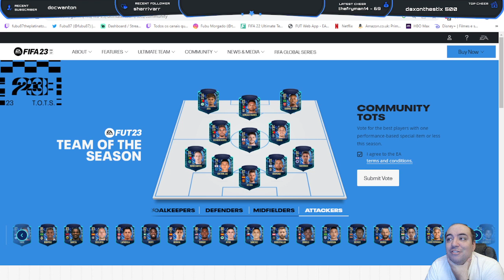My Community TOTS vote